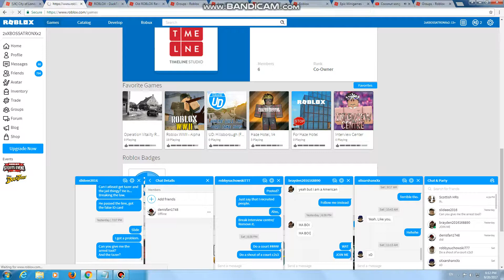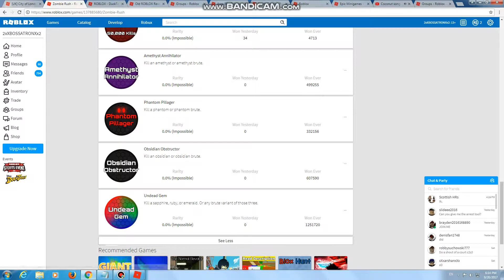My first ROBLOX Video #2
Number two, Since I hadnt had the space, I will later on get a recording thing. Also I will be making TF2 Videos, Not gameplays. But using